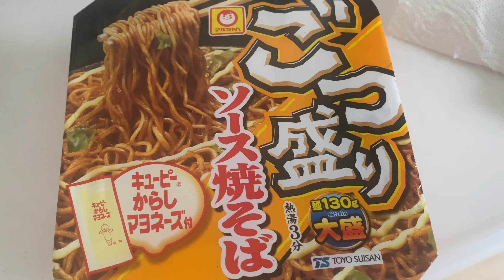【男一人車中飯】朝メシに、ごつ盛りソース焼そば食べる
Twitterもやってます！（たまに）